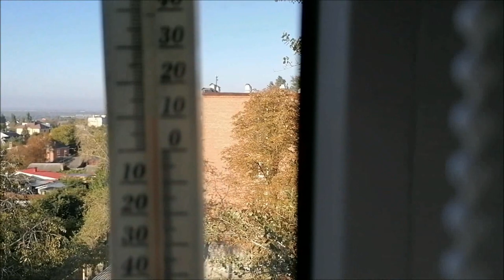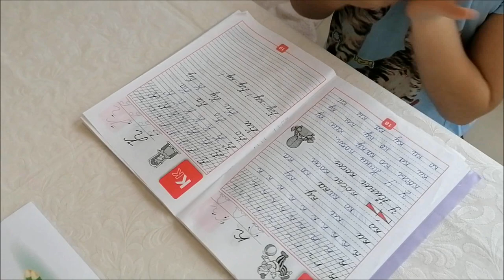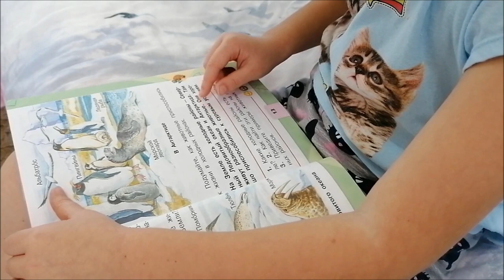У нас похолодало/ Неожиданный цвет, стрижка/ Делаем уроки/ Влог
Похолодание в Ростове, стрижка, неожиданный цвет волос, делаем уроки, влог.